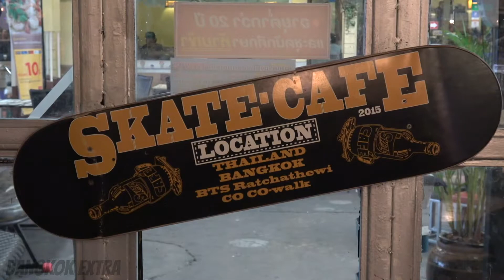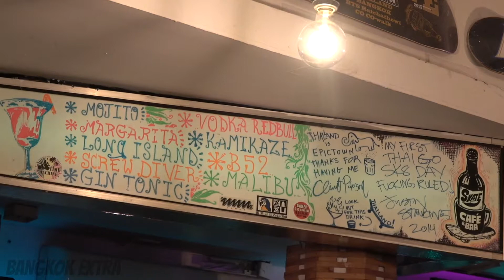Bangkok Skate Cafe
Bangkok Skate Cafe has a concrete ramp inside the building. The establishment, also called Skate Cafe and Bar, has the small 3ft high mini-ramp or half-pipe inside the venue. People can drink and skate or watch others use the ramp. Find this place in the Ratchathewi area of the city. There are also live bands at the skate cafe, so it can be a good atmosphere inside.